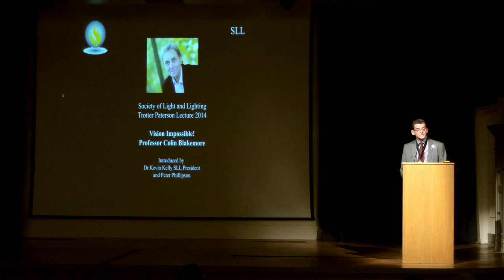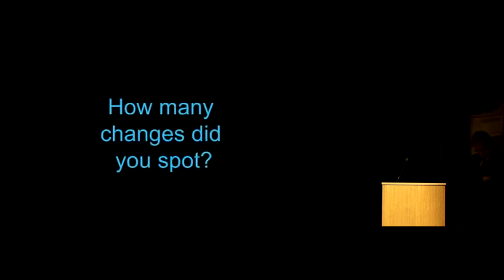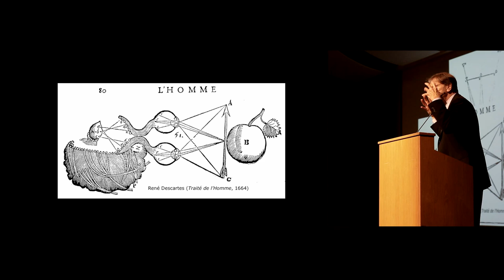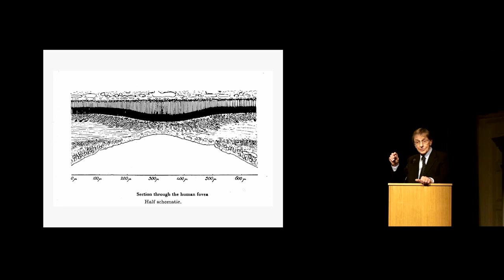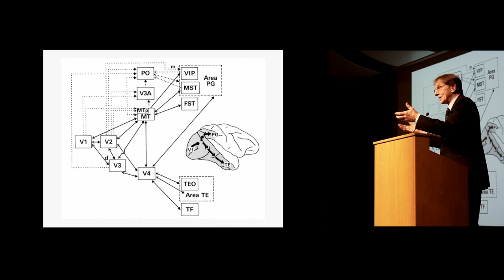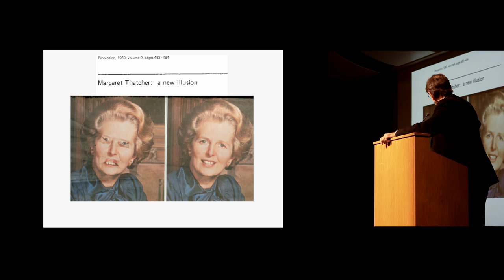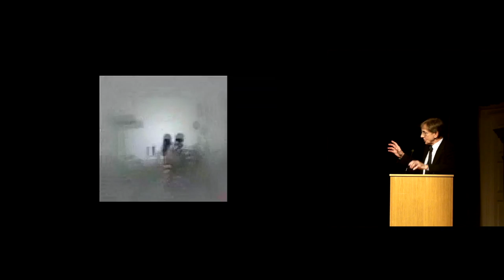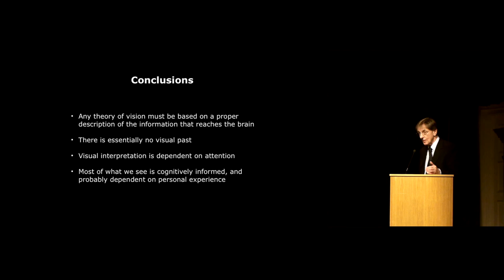Society of Light and Lighting Trotter Patterson Lecture 2014 - Sir Colin Blakemore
The 2014 Trotter Paterson lecture featured Sir Colin Blakemore, renowned neurobiologist. His lecture, Vision Impossible, took place on February 18 2014 at the Bishopsgate Institute, London.

"We experience the world subjectively like a detailed, seamless, real-time video stream. The conventional goal of both scientists and philosophers is to understand how our continuous, apparently veridical experience of the world is generated from the retinal image. In reality, visual experience is discretely and sparsely informed by data from our eyes. Shifts of gaze, occurring about three times each second, deliver data-dumps to the brain, with most of the informational content concerned with the portion of the image falling on the central fovea of the eye. During each snapshot, the brain gathers, encodes and stores only a tiny amount of information, probably corresponding to the content of visual attention. The task of scientists and philosophers is to account for the miraculous transformation of that which converts so little into so much. And if conscious awareness is largely invented, why do we need to be conscious of anything?" - Colin Blakemore

The Trotter Paterson Lecture was created in 1951 as a biennial event to commemorate two past presidents of the Illuminating Engineering Society (which later became the Society of Light and Lighting), Alexander Trotter (president 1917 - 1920) and Clifford Paterson (1928). Both were founder members of the Society in 1909 when Paterson was in charge of the Electro-technical and Photometrical Department of the National Physical Laboratory and Trotter was electrical advisor to the Board of Trade.